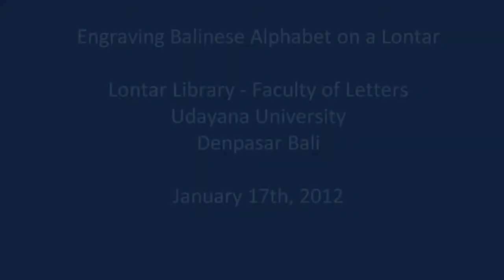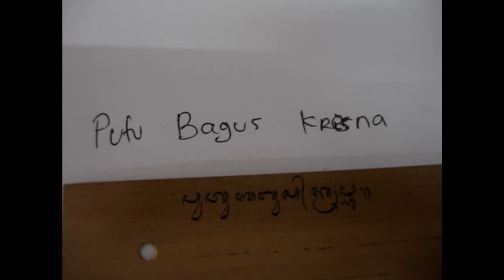Engraving Balinese letter on a Lontar at Udayana University Bali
On Tuesday, January 17th 2012, I visited Lontar Library, at the Faculty of Letters, Udayana University, in Denpasar, Bali.  For the first time in my live, I saw how a person engraved Balinese letters on a piece of Lontar. I was awed.